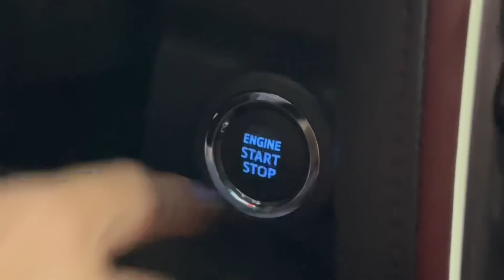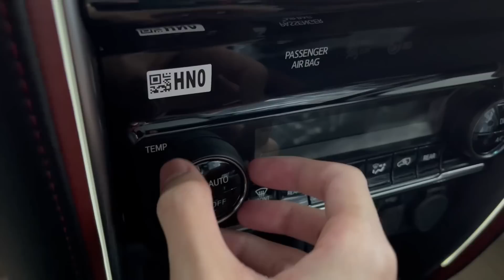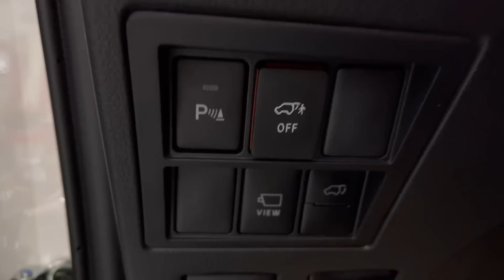My impressions on the new Fortuner 2022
Many are asking for me to have a review of the new Fortuner 2022 model. This is is my initial impressions on the Toyota Fortuner 2022. I hope I can do a test drive in the future